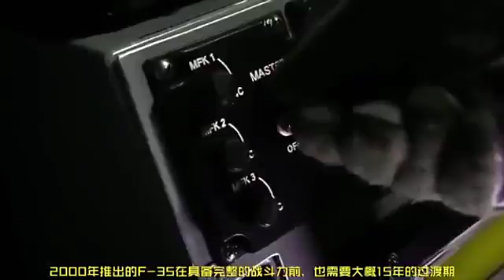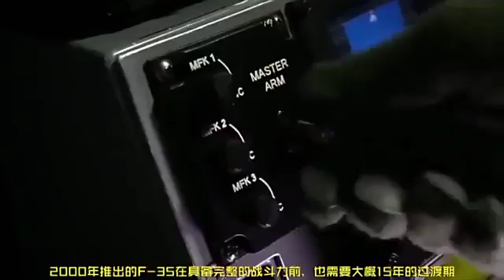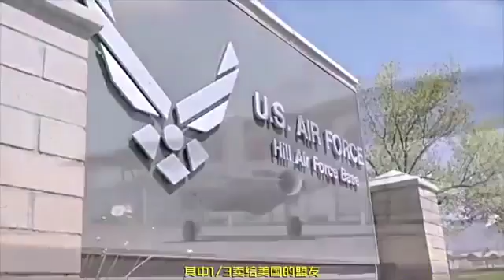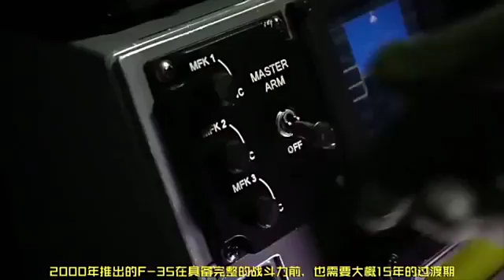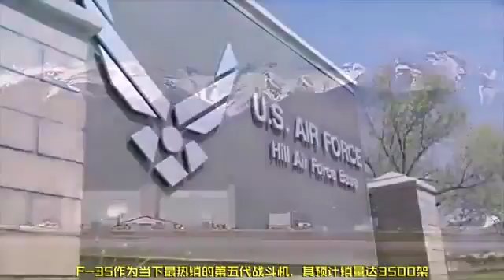最新政治軍事動態